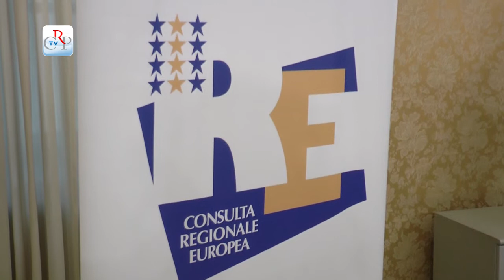Presentazione del volume “MicroMACRO”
Un volume, disponibile unicamente in formato digitale, che descrive il metodo dell’approccio sistemico al mondo economico e produttivo, basato sulle singole scelte per determinare i processi più complessi. Un modello che punta a impiegare meglio le risorse, senza scarti, per far nascere una comunità connessa e in sintonia con il proprio territorio. È il libro presentato a Palazzo Lascaris, “MicroMacro”, di Luigi Bistagnino.
[interviste a Daniela Ruffino, vicepresidente del Consiglio regionale, e Luigi Bistagnino, autore di “MicroMACRO”]